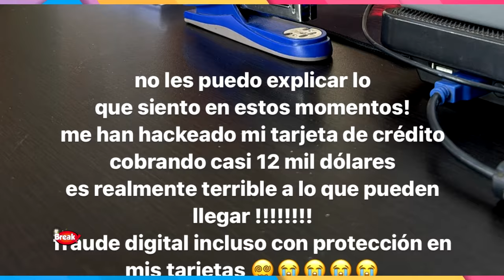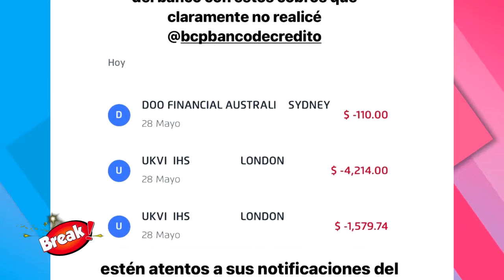MISS PERÚ 2024: TATI CALMELL QUIERE RECUPERAR SU DINERO QUE LE ROBARON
La candidata al Miss Perú 2024, Tati Calmell no dudó en pronunciarse tras sufrir el robo de miles de dolares.